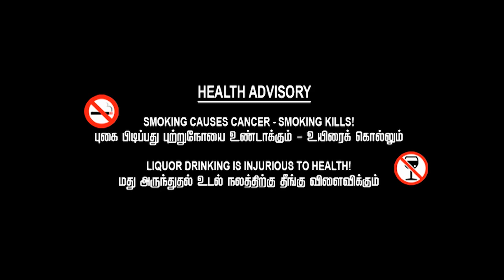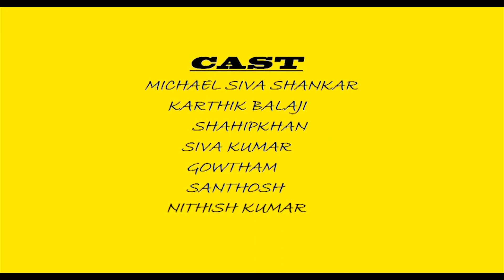Vaa Machi vaazhndhu kaattalam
Short film based on friends